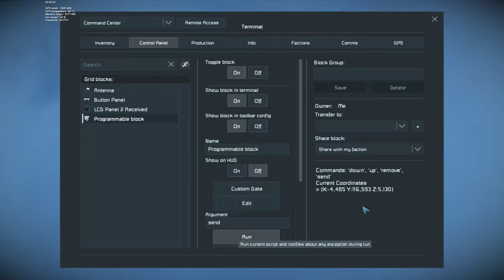Interplanetary Ballistic Missile Testing